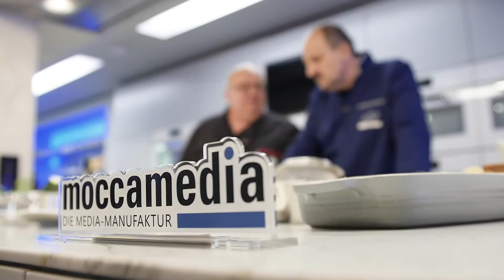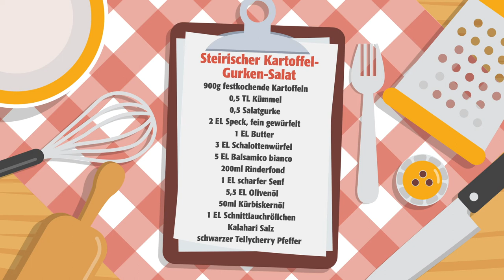Die mocca-Kochshow: Folge 5 mit TV-Koch Johann Lafer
moccamedia Kochshow mit Johann Lafer
Seit nunmehr 3 Jahren kocht moccamotion Geschäftsführer Werner Orth mit bekannten Persönlichkeiten, diesmal mit Fernsehkoch Johann Lafer. Neben Tipps zum perfekten Wiener Schnitzel, erklärt Orth die Einzigartigkeit von moccamedia, die lasergenaue Mediamanöver im Bereich abverkaufsorientiertes Handelsmarketing planen und erfolgreich umsetzten.